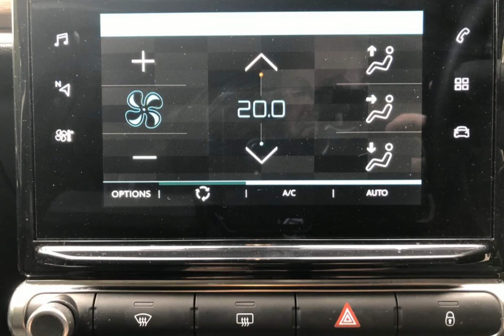SK70JMX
For sale SK70JMX from Bassetts Citroen. Don't miss out on your next used car. Come down and test drive it today!